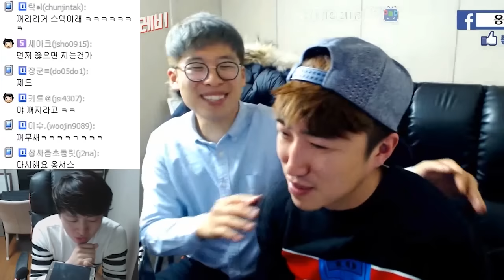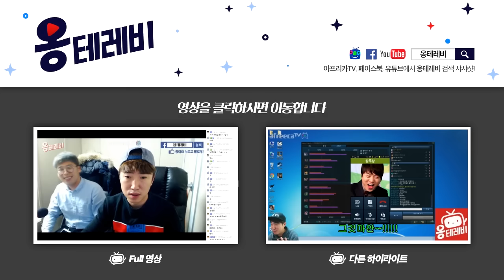[옹테레비] 빡친 장동민 아프리카 중 꺼지라고 매크로 (꺼무새)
유상무한테 빡친 장동민의 꺼지라고 매크로

꺼무새 등장!